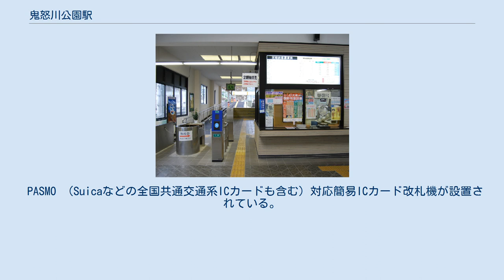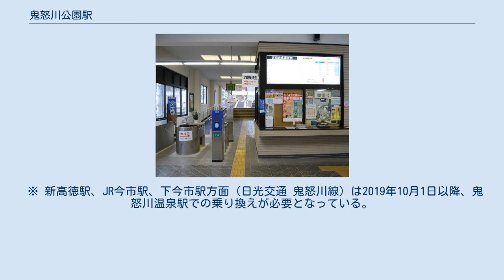鬼怒川公園駅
鬼怒川公園駅（きぬがわこうえんえき）は、栃木県日光市藤原にある東武鉄道鬼怒川線の駅である。
 隣の新藤原駅は野岩鉄道との境界駅で野岩鉄道が管轄する駅となっているため、当駅は東武鉄道の管轄する駅としては最北端の駅となる。
また、大手私鉄の会社が管轄する駅としても最北端の駅となる。
 島式ホーム1面2線と単式ホーム1面1線、計2面3線を有する地上駅である。
駅舎は線路の西側にあり、島式ホームの1・2番線と直結している。
1番線は浅草方面への折り返し専用となっている。
3番線とは跨線橋により連絡している。
 PASMO （Suicaなどの全国共通交通系ICカードも含む）対応簡易ICカード改札機が設置されている。
 新藤原側には留置線が1本設置されている。
 2019年度の一日平均乗降人員は249人である。
減少傾向が続いている。
2017年4月21日のダイヤ改正以前は、東武鉄道の特急列車が停車する駅で最も乗降人員が少なかった。
 近年の推移は下表のとおりである。
 ※ 新高徳駅、JR今市駅、下今市駅方面（日光交通 鬼怒川線）は2019年10月1日以降、鬼怒川温泉駅での乗り換えが必要となっている。